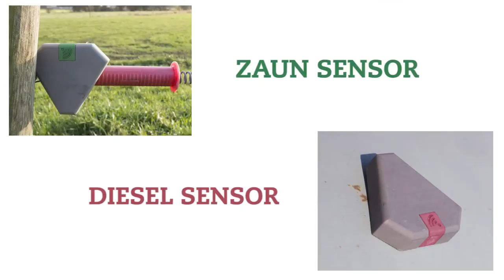LUDAfarm (Information)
Willkommen in der Zukunft der Landwirtschaft
Zaun Sensor/Diesel Sensor/Temperatur Sensor/Silo Sensor/Futterwagen Sensor/FarmCam IP